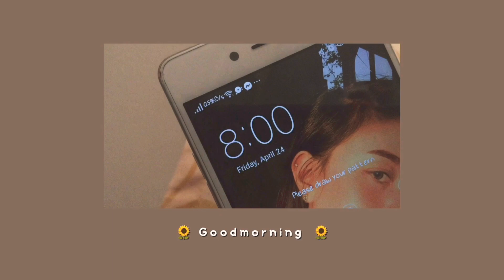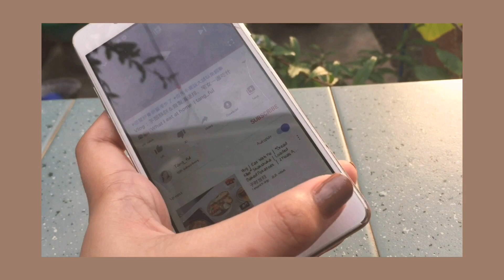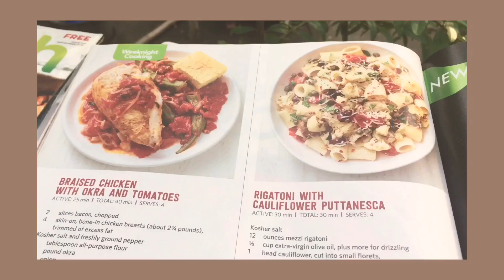• My Quarantine Routine 🏡 | Philippines 🇵🇭 | • Mango smoothie bowl 🥭 • DIY facial Mask 🍵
🍑FOLLOW ME🍑